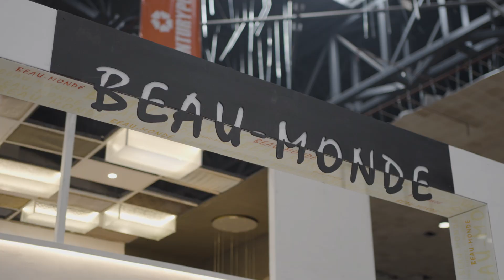A Corporate film for abid : Ignite Your Brand's Growth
ELA is here to help you leave a lasting impression through the power of visual storytelling. Our team of professionals excels in delivering top-notch shoot production and meticulous video editing services.